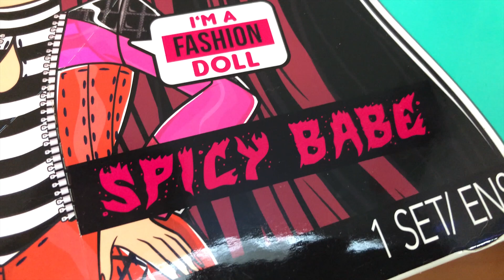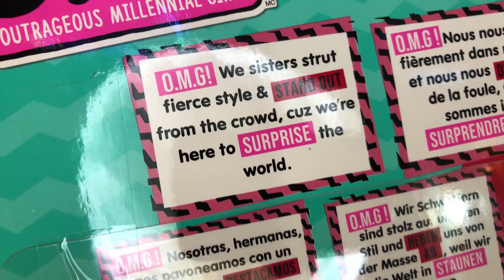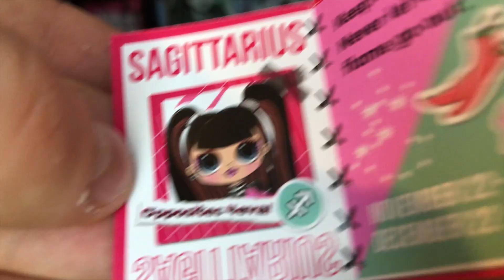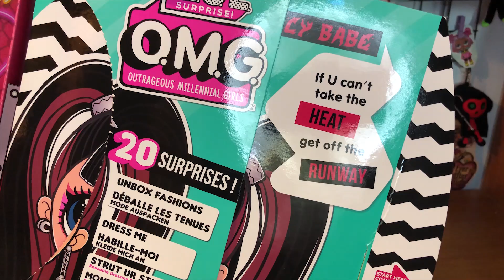LOL Bebek LOL OMG Spicy Babe LOL Bebek Kutu Açılımı L.O.L. Sürpriz L.O.L. Surprise OMG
Bu haftaki konuğumuz Spicy Babe oldu ! Kendisi L.O.L. Surprise O.M.G. Serileri arasındaki en ateşli bebek olabilir. L.O.L. Sürpriz Çok Gizli Bebekler serisinden LOL Sürpriz Spicy Babe oyuncak bebeğine ben bayıldım ancak her koleksiyoncu bu oyuncak bebeği almalı mı bunu videoda öğrenebilirsiniz. Siz LOL Sürpriz OMG Çok Gizli Bebekler serisinden Spicy Babe bebeğini sevdiniz mi ?